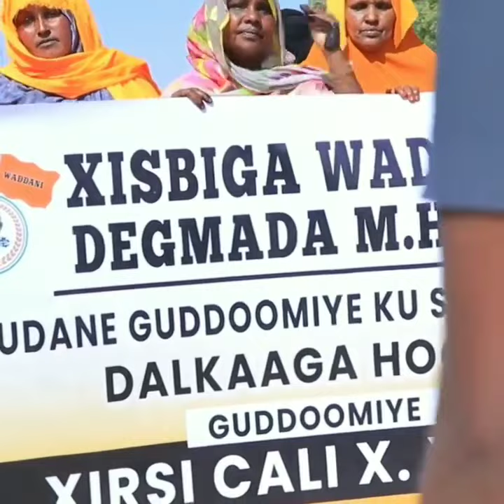maxaa kala gaadhey, guddoomiye Xirsi iyo Sirdoonka Somaliland, ?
Nagu soo Biir oo Channelkan KHADAR_DHAMBAAL ugu soo Hagaag waxyaabo ku Raali-galiya iyo kuwa ku Farxadgaliya Goob kasta iyo Goorkasta.